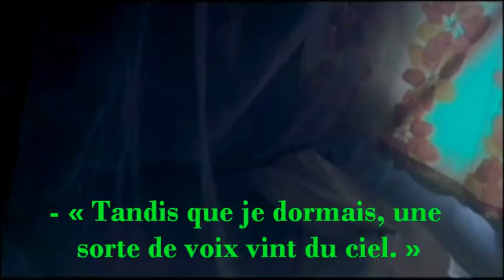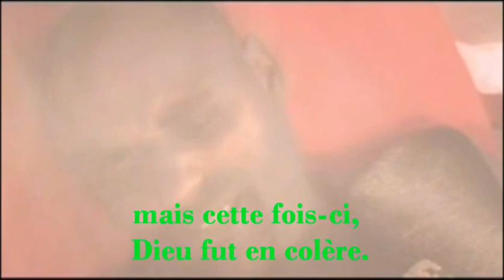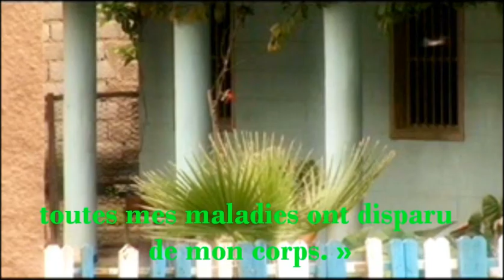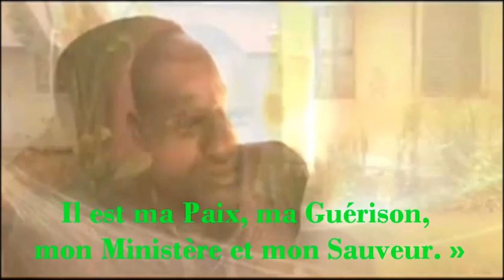✥ IMAM éthyiopien, Hadji Mohammed Ahmed se convertit au Christ (Témoignage chrétien) ✥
À partager : Christ vit en lui ! Imam,  Hadji Mohammed Ahmed organisait la persécution des Chrétiens. Jusqu'à ce que Dieu, comme pour St Paul, lui commande de changer de vie. Depuis, il convertit l'Éthiopie...  Grâce à la Miséricorde de Dieu, il faut sauver les musulmans : Suprêmement miséricordieux Allah, nous avons confiance en Toi !

Alléluia !